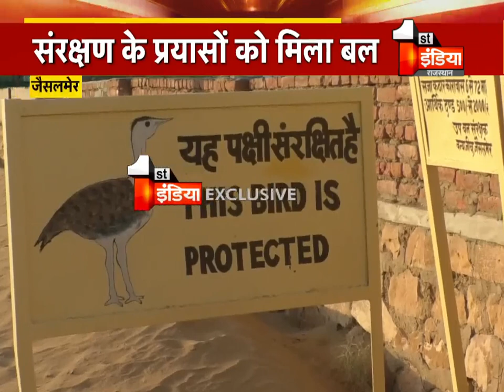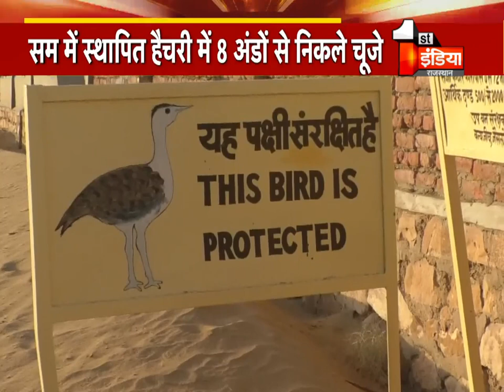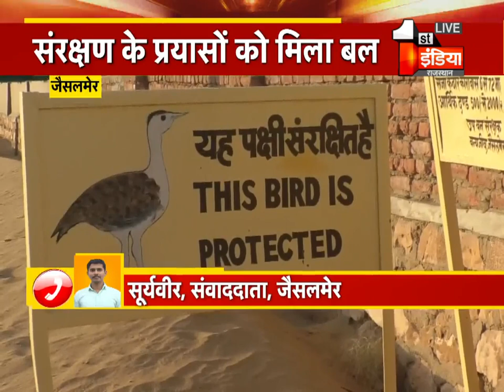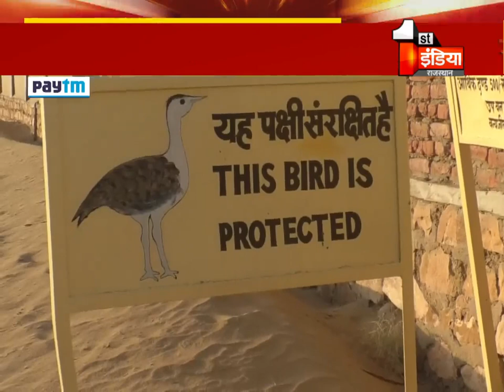Jaisalmer में सफल रहा प्रयोग, हैचरी में जन्मे आठ गोडावण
1.
2.
3.